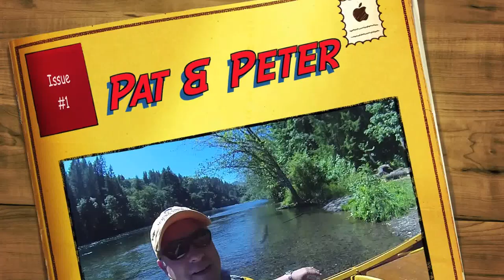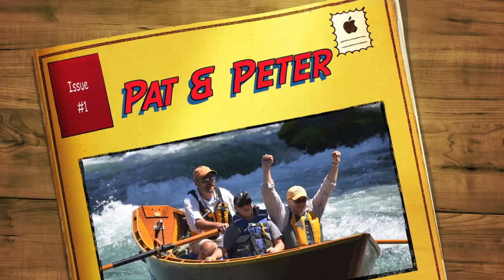Marten's Rapid with Pat & Peter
Pat and Peter Hoglund had a Wooden Boat Adventure on the McKenzie River - catching trout and running white water. We ran through Marten's Rapids and Peter shot HD video with the "Widmer Cam" and West Coast Action Photo's took some incredible pics. Thanks Lilly
Go to Vimeo to hear the musical score in the background...